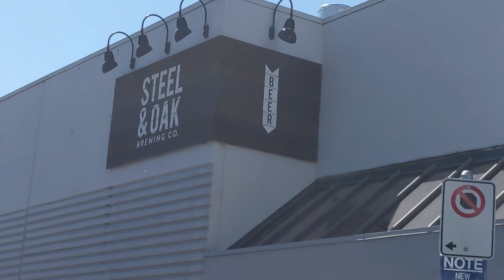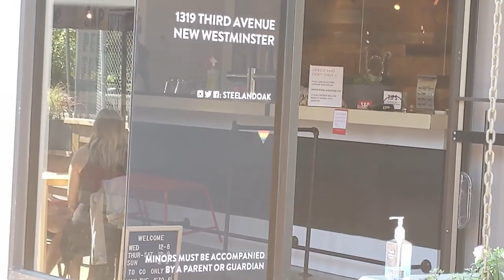Dia de Verão no Canadá - Cervejaria local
Aproveitando o primeiro dia de verão no Canadá. Muita sensação de calor e fomos conhecer uma cervejaria local.